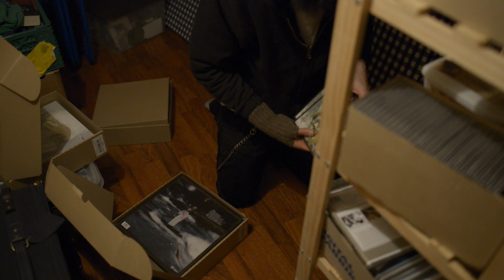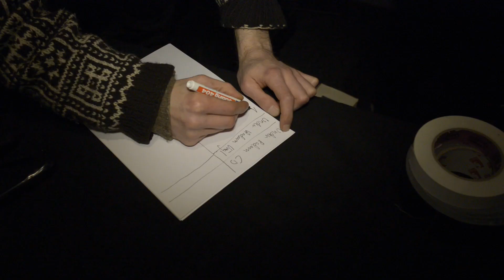Saftflaske.no presenterer: Æ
Æ er visesangeren Erling Riibe Ramskjell. Han bor på Træna i Nordland, ei øy med 500 fastboende. Vi følger han fra Træna til Rockefeller, der han varmer opp for sin venn Stefan Sundström.

Opptak gjort på Træna, 9. - 11. mars og Oslo 12. mars 2013.
All musikk: Æ.
Lydmix fra Petter Dass-kapellet: Æ.
Malerier i Petter Dass-kapellet: Karl-Erik Harr.